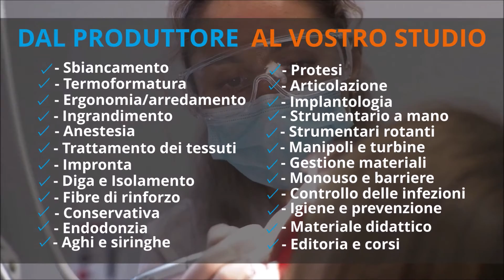ilicdental.com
ricerca e seleziona qualità e soluzioni per voi.
Via L. Muratori 46/11
20135 MILANO